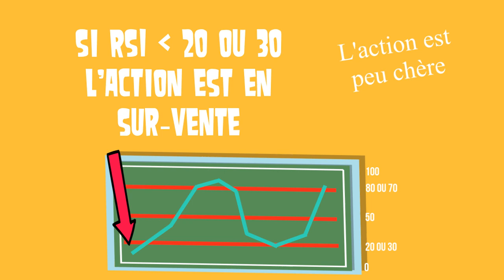1 minute pour comprendre le rsi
1 minute pour comprendre le RSI

Cliquez sur le petit pouce et partagez !